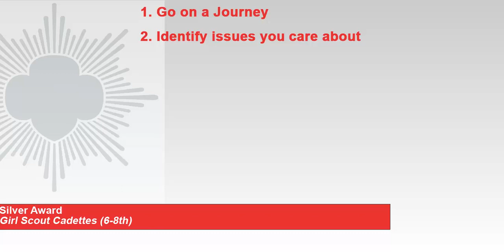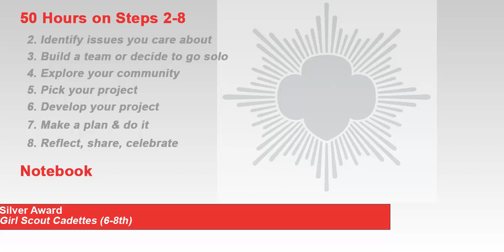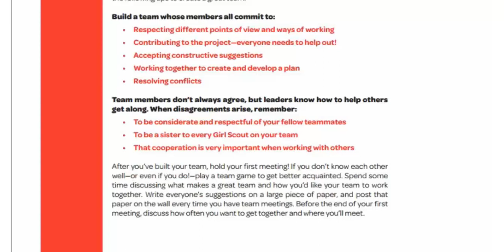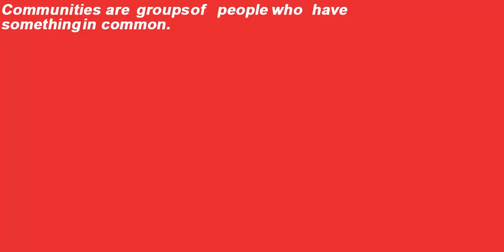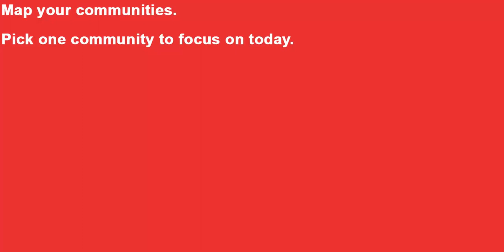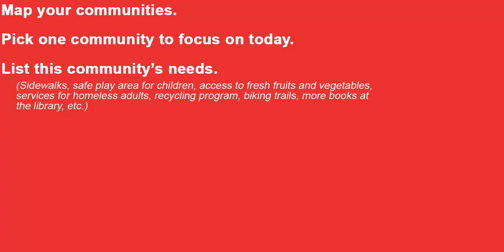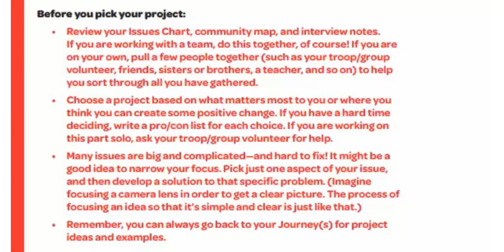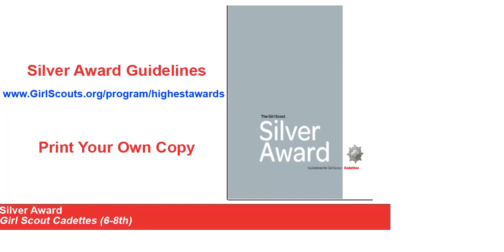Silver Award Overview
This video is an overview of the Silver Award. Viewing this video does not count towards the classroom or virtual workshop training requirement.